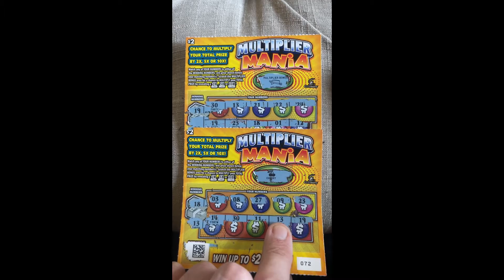Bonus Video Reveal, $2 Tickets ❌BIG WIN ON LITTLE TICKETS❌ Connecticut Lottery Tickets | LuckyLuxe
$10 Scratch Session - (5) $2 Multiplier Mania

We will be posting videos on Mondays, Wednesdays and Fridays at 12:0O PM EST. When we hit 2.5K subscribers, we will begin posting Monday-Friday. When we hit 10K, we will post daily.